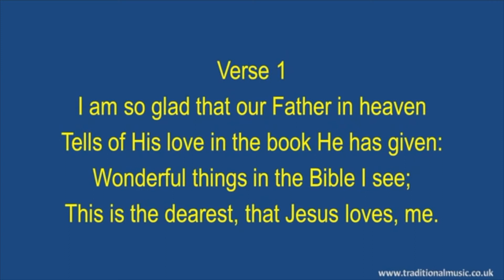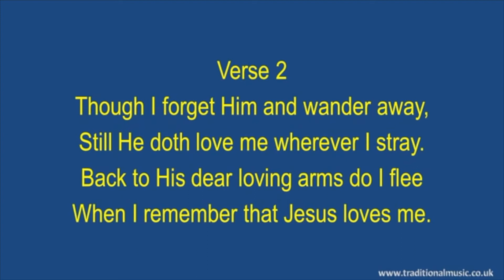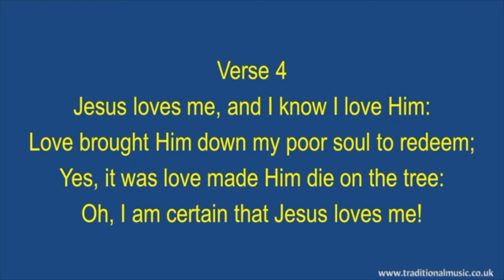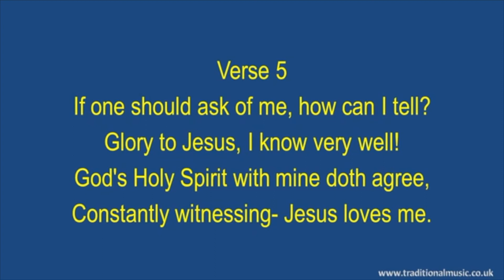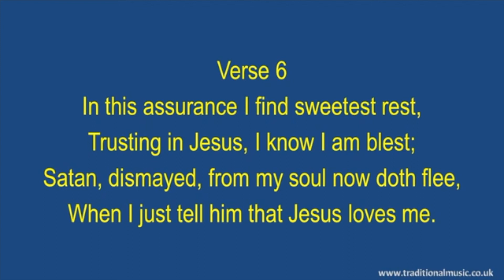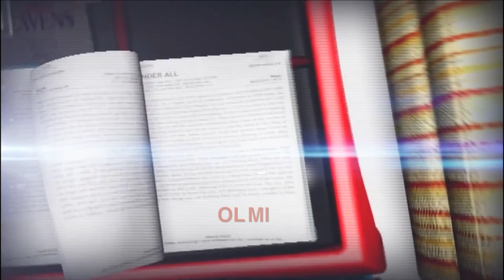OPEN HEAVEN 6TH DECEMBER 2020 BY PASTOR TUNDE OKUNLADE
OPEN HEAVEN DAILY DEVOTIONAL GUIDE WRITTEN BY PASTOR E.A, ADEBOYE
HOST: PASTOR TUNDE OKUNLADE
TOPIC: THE NAME OF JESUS